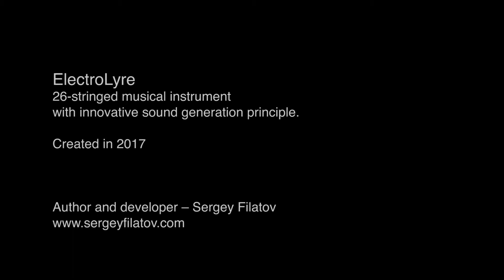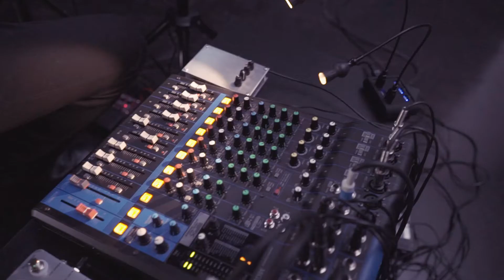ElectroLire, live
ElectroLire is a musical instrument with an innovative principle of sound production. Five pairs of vertically stretched strings oscillate under the influence of an alternating magnetic field, generating microtonal harmonic sound waves. The speed of rotation of 5 flywheels is determined by the controller commands.

Its peculiarity is the possibility of simultaneous sounding of 10 strings and 16 resonated strings in 6 channels under the non-contact influence of alternating magnetic field. This makes it possible to extract not separate tones, but a cloud of overtones, the multidimensional sonor without a certain pitch.

This innovative principle of sound generation was created by Sergey Filatov in 2014. ElectroLire is based on this principle, but expanded and supplemented with spatial sound. The video also shows alternative techniques of playing.

This musical instrument is in a single copy in the author's collection.

Participation in concerts and festivals (selected):
"Here and Now", the Central Manege, Moscow, 2018
"The experience of pure hearing", the Centr of Arts Moscow, 2019
"Nebula.Octophonie", Stanislavsky Electrotheatre, Moscow, 2019

Video: Dmitri Mazurov, Elena Shapoval
2019